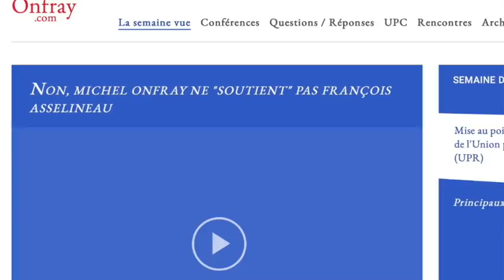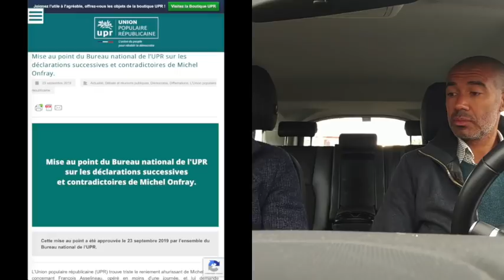Aidons Michel Onfray à comprendre les gens